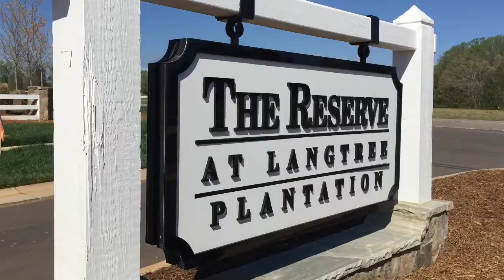The Reserve at Langtree Plantation